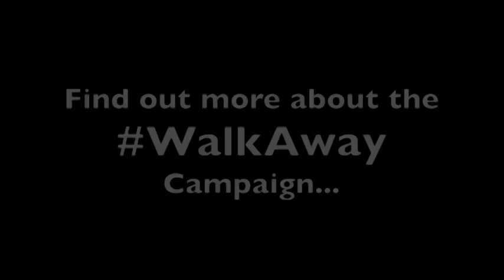I was maced by Paramilitary, after a Trump rally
"My WalkAway Story. From poor to powerful, from addict to advocate, from convict to conservative. I know I ramble and stutter; it’s because the emotion of my story overwhelmed me. I apologize it’s so long but hope you take the time to listen as you might not expect this one. Thank you to the people who began this movement!"
LeAnn.